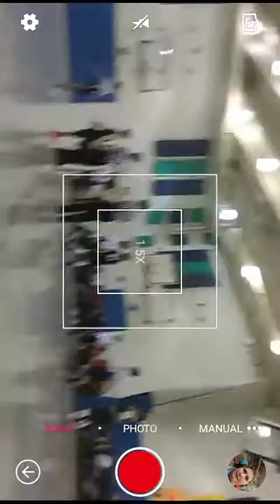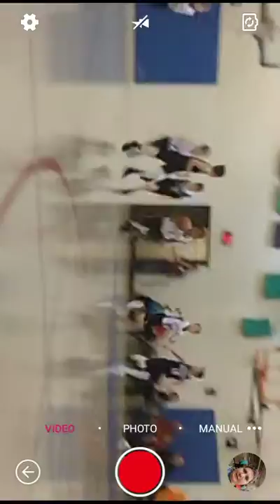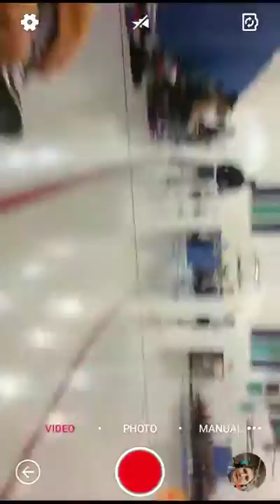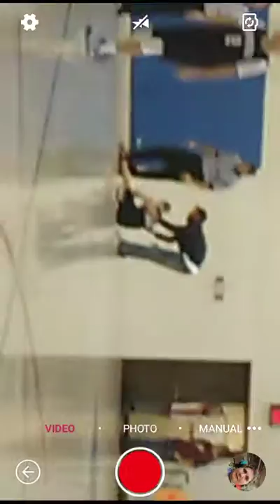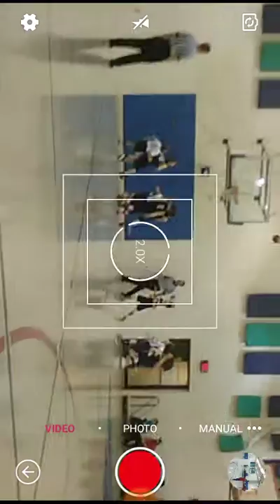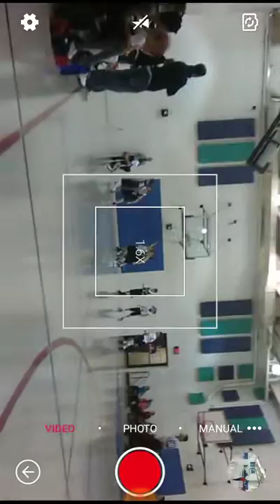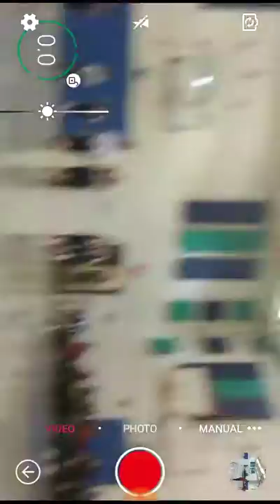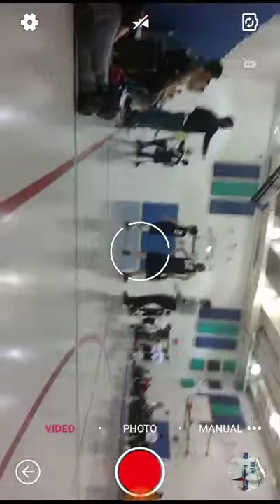Cooper's basictball game